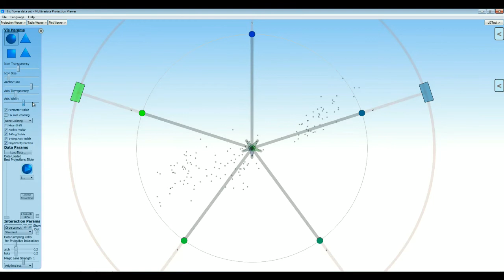PlotViewer - Visual Parameter - Axis Width (deutsch)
Mit diesem Regler kann die Breite der Axen eingestellt werden.